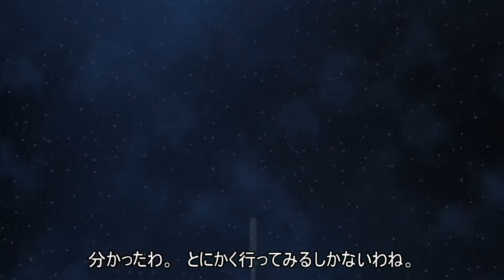【ゆっくり実況】ウミウシさん！【Starbound:Frackin' Universe #2】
Vinalisjさん。略してVinaと呼ばれてるらしい。
この動画ではウミウシさんと呼ばせていただきます。
ｳﾞｨﾅﾘｽｼﾞ？
※このプレイではいくつかのMODを使っています。
　Starboundバニラ体験済み。